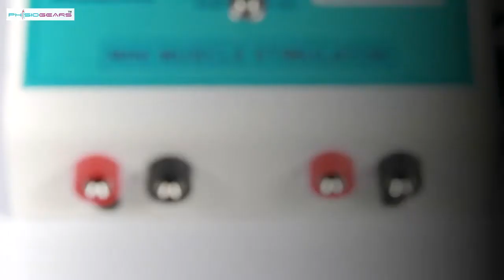Mini MS Physiotherapy Equipment Machine Muscle Stimulator Machine Physiotherapy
In the same device, when 220 Volt AC passes through a micro-controlled transformer of 0-9 volt who runs diode with 13 Volt DC to operate circuit of this device. Finally it passes through an output driver who convert it at 5 Volt AC. This device generates vibrations for healing internal blockage/damages of muscles without any side effects. Due to these blockages/ damages’ patient feels pain, once it repairs by taking this stimulation therapy, patient feels relief from pain. Galvanic Currents:- It is a pure direct current as a result from rectification & filtration of the alternating current from the main supply. The main indications is the stimulation of the enervated muscle ion transfer. Faradic Currents:- Pulses generated of short duration, Tetanic muscle contraction & muscle fatigue is achieved in short duration keeping in view of low pulse rate. Rest time Control:- This is used to adjust the rest period of interrupted galvanic/surges faradic current (1-3)sec. continuously.